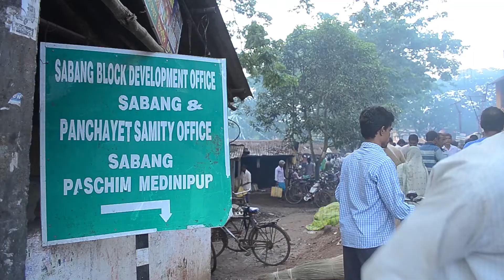Madur of West Bengal